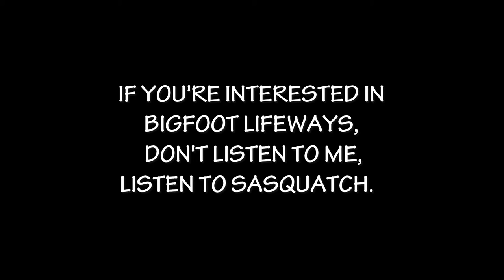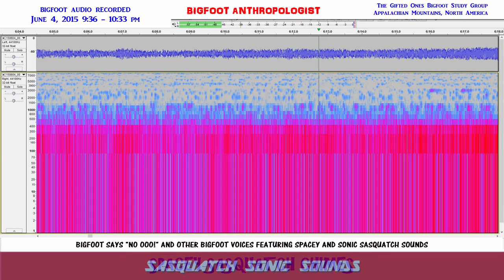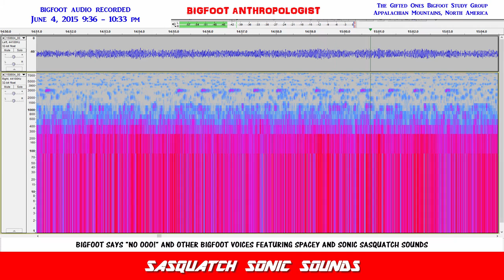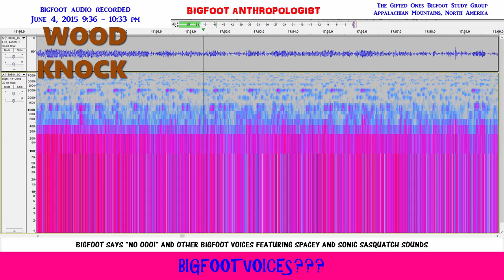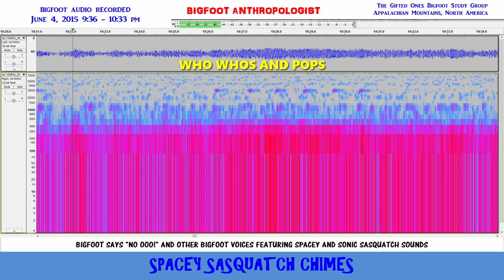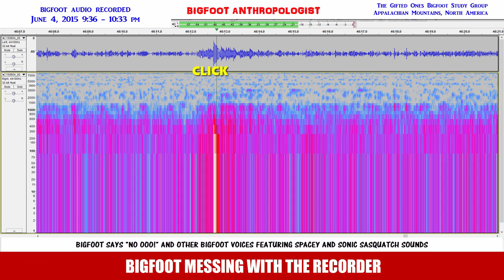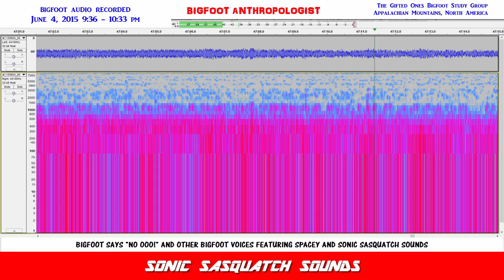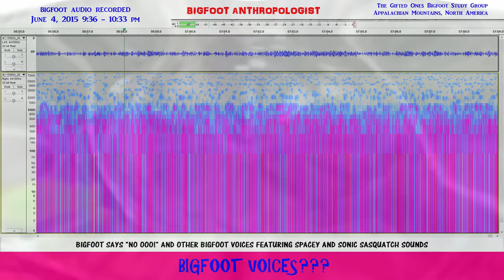Bigfoot Says "NO OOO!!!" and other Bigfoot voices & Sonic Sasquatch sounds D4 150604 005 1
Listen to Bigfoot.  He says "NO!" in this Bigfoot audio recording which also features Spacey and Sonic Sasquatch sounds as well as what sounds to be other Bigfoot voices at edge of hearing.  If you want to learn about Bigfoot behavior and the lifeways of the Sasquatch, the Bigfoot vocalizations in this Bigfoot audio provide more sound evidence of the social aspects of being in a Bigfoot band.

This Bigfoot audio recording was recorded 9:36 Pm - 10:33 PM June 4, 2015 in the Appalachian Mountains, North America.   The Bigfoot group that is heard on the recording is "The Gifted Ones."  The audio file for this episode is 150604_005_1.  The Bigfoot audio captured here occurred on Day 4 of my efforts to capture Sasquatch sounds on a digital voice recorder which I left behind in a highly used Bigfoot activity.  To protect the recorder from the natural elements and from curious critters including Bigfoots who might damage or destroy the recorder, I put the mic in a hard plastic eyeglass case that snaps shut.

On Day 2, I opened the case at the gifting area unwittingly in front of the group of Bigfoots.  Subsequent deployment of the recorder has elicited responses from the Bigfoots that seem to suggest that this new intrusion into their living space has not gone unnoticed.

If it's a gift, they can't seem to open with their own hands like they saw me do just the other day.

It wouldn't surprise me that they know it's a recorder of some sort by not only seeing me with it in my hands but also feeling the vibrational waves that electromagnetic devices give off.

Here then is the timestamps of what I have identified through my research as being suspected sounds of Sasquatch:

03:01  Sasquatch sonic sounds
05:38  Voices???
09:57  Spacey Sasquatch chimes
15:15  Bigfoot messing with the mic
15:38  Bigfoot voices???
18:07  Spacey Sasquatch chimes
45:46  Bigfoot voices???
46:00  Bigfoot messing with the recorder
46:39  Sasquatch sonic sounds
47:40  Bigfoot voices???
50:26  Spacey Sasquatch chimes
55:21  Bigfoot voices???
56:23 Bigfoot says "No ooo!"

This episode in this series is called "Day 4."  The audio file reference citation for this digital audio sample is 150604_005_1.

Audacity

Sasquatch Bioacoustic